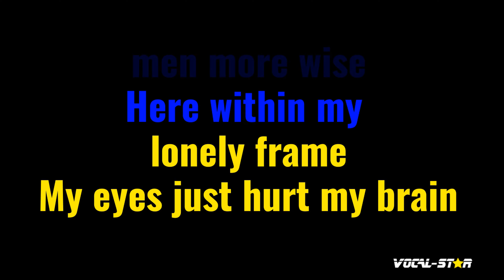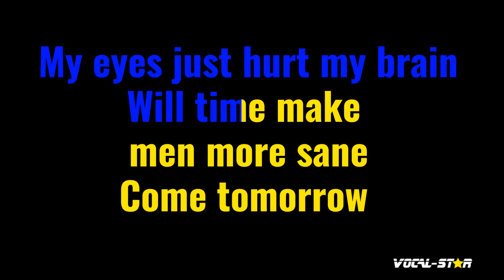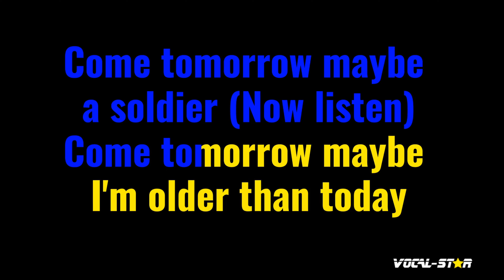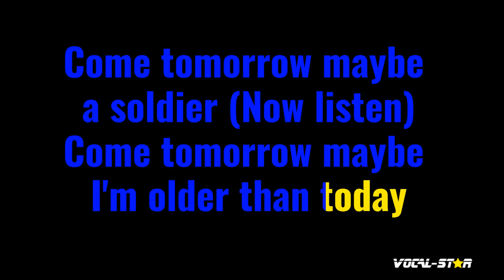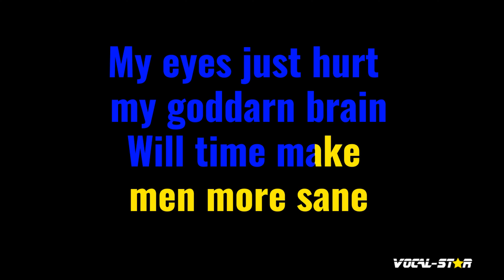Shapes Of Things Karaoke | Jeff Beck Karaoke Version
Whether you're a long-time fan of Jeff Beck or discovering their music for the first time, "Shapes Of Things" instrumental version will have you dancing and singing along in no time. So grab the mic, hit play, and let the good times roll with this upbeat and infectious track. Belting out this amazing karaoke instrumental version will be incredibly fun!